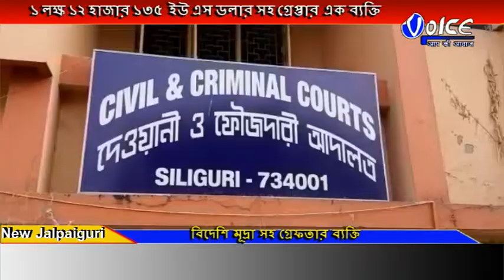১ লক্ষ ১২ হাজার ১৩৫ ইউ এস ডলার সহ গ্রেপ্তার এক ব্যক্তি Voiceaapkiaawaz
১ লক্ষ ১২ হাজার ১৩৫  ইউ এস ডলার সহ গ্রেপ্তার এক ব্যক্তি,নিউ জলপাইগুড়ি স্টেশন থেকে ওই ব্যক্তিকে গ্রেপ্তার করে DRI,উদ্ধার হওয়া ডলারের ভারতীয় মূল্য ৮০ লাখ ১৯ হাজার ৫৯০ টাকা